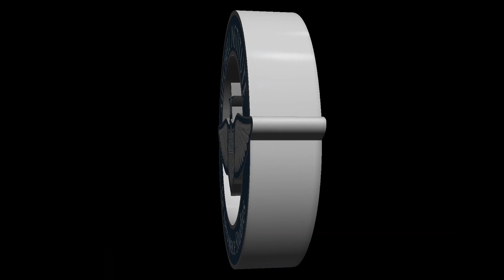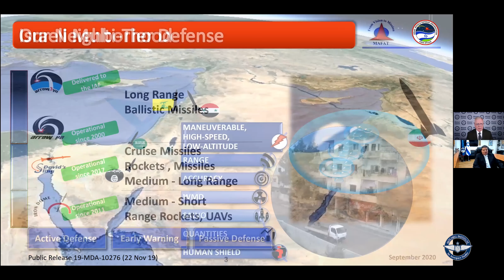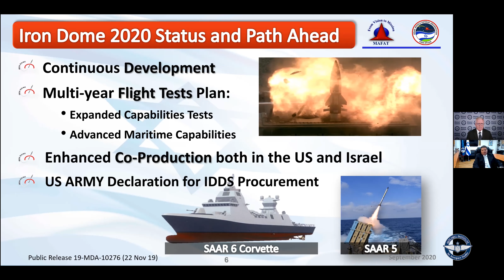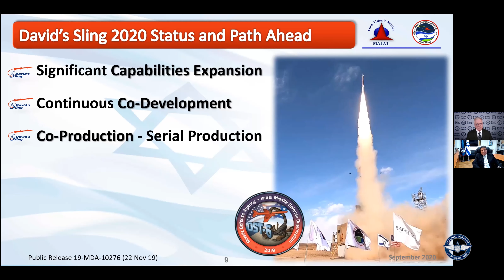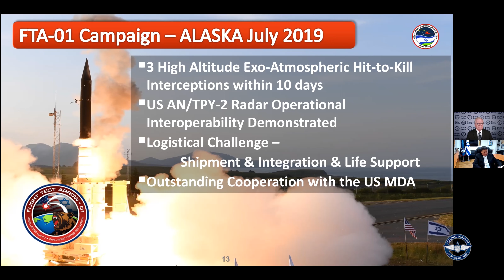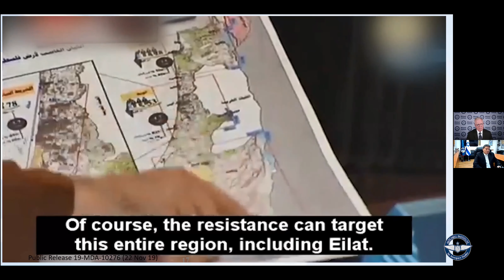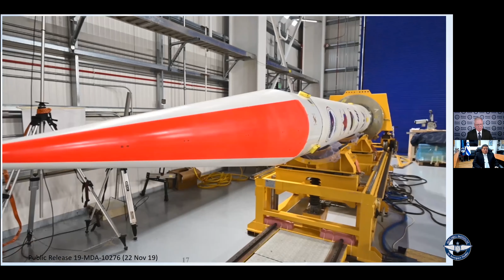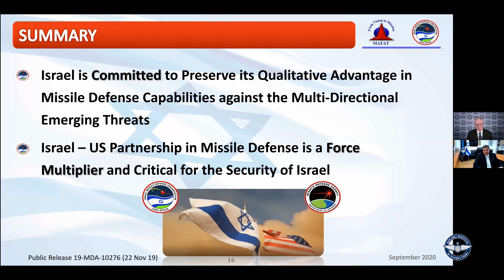Strategic Deterrence Forum: Moshe Patel, Director, IMDO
On this missile defense-focused installment of our forum, Moshe Patel, Director and General Manager of the Israeli Missile Defense Organization (IMDO), joins us to discuss the missions and priorities of the Israeli Missile Defense Organization, U.S.-Israeli collaboration on missile defense, and the increasingly challenging threat environment, among other topics.